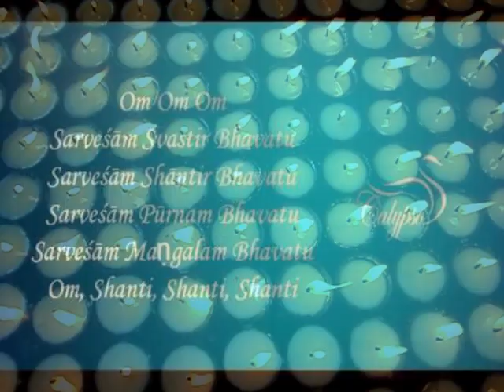Shaversham Shvastir Bhavatu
Mantra of Peace